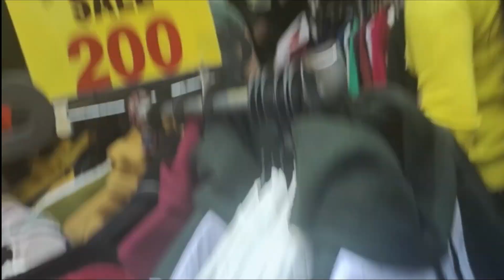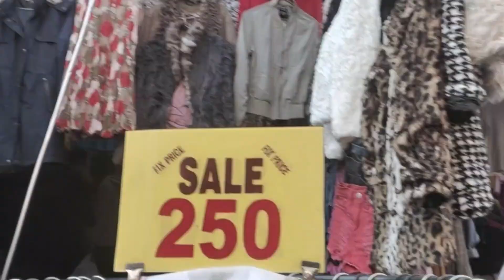Sarojini New Year "LATEST COLLECTION" - Heavy Sales on Winter Clothes.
Welcome to Lifestyle Vlogs !

In this video you will find the all about Latest Collection of sarojini nagar  different kind of sale options, outlook of shops, collection of different clothes, about the bestest items of market.

Do give it a thumbs up if you liked the video a bit also and most important do share your valuable feedback in comment section for further improvement for you people :)

3.  Sarojini Nagar -Latest Collection-Winter & Festive| Part 3 | Checkout Part 1 & 2 for more cool stuff (PART 3)

Sarojini Nagar market Delhi, Sarojini Nagar latest collection, Sarojini Nagar haul,
Sarojini Nagar market, Sarojini Nagar, Sarojini Nagar October collection, Sarojini Nagar Monday market, Indian youtuber, Sarojini Nagar market Haul delhi, Sarojini Nagar market Haul,

sarojini sarojiniclothes sarojinimarket sarojinimondaymarket sarojininagarwintercollection sarojiniwinter2020 mondaymarket sarojinimondaymarket2020 sarojininagarinsummer sarojinisummercollection snmarket saroniji winter collection 2020# Sarojini Sep 20 Collection#winternewarrival at sarojini#kurticollection@sarojini